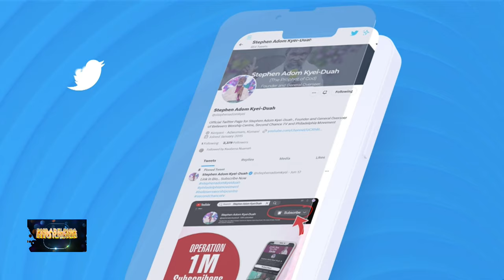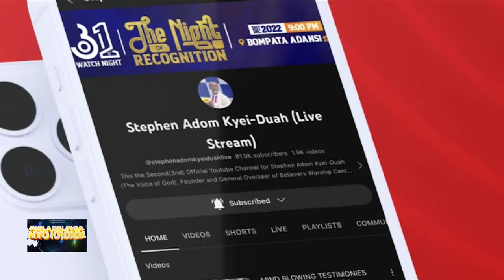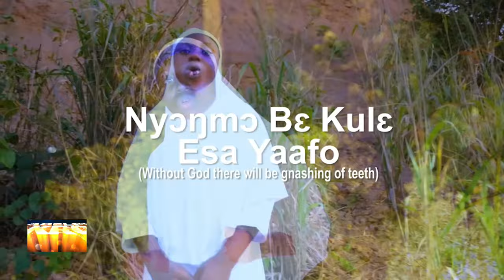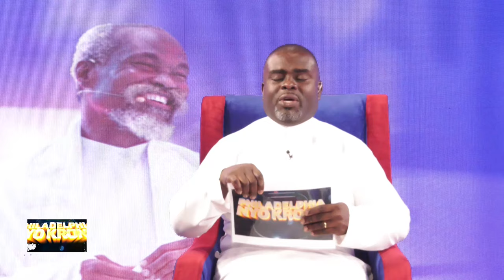PHILADELPHIA NYO KRONN (17th April 2024 )